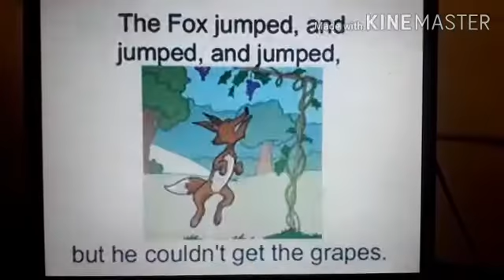17 September 2020